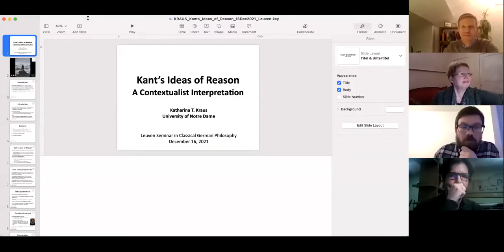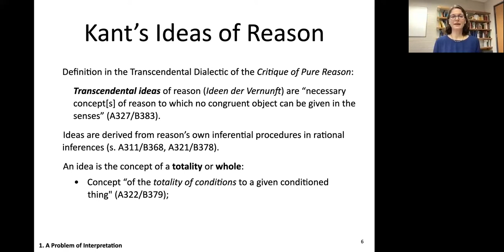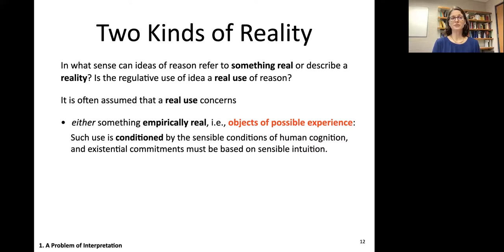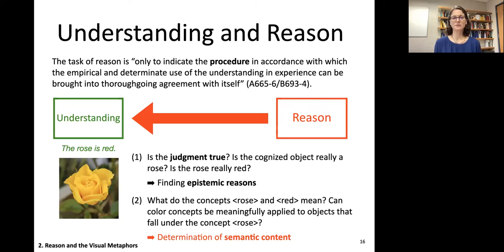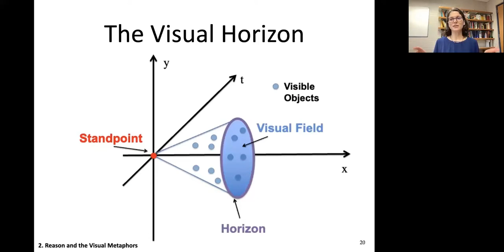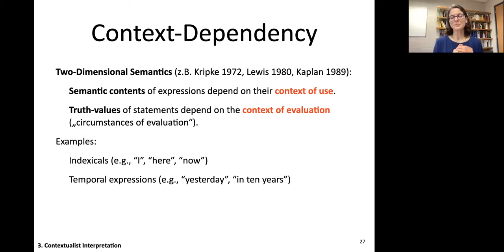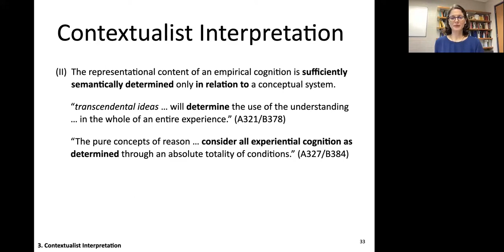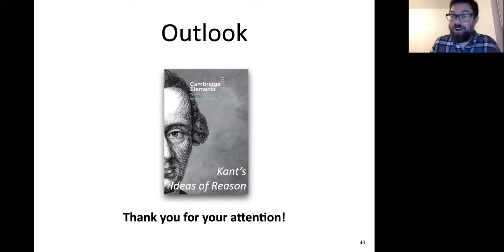Leuven Seminar 20th session: Katharina Kraus on Kant’s Ideas of Reason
Katharina Kraus (University of Notre Dame), "Kant’s Ideas of Reason: A Contextualist Interpretation". With a response by Jannis Pissis (University of Crete)